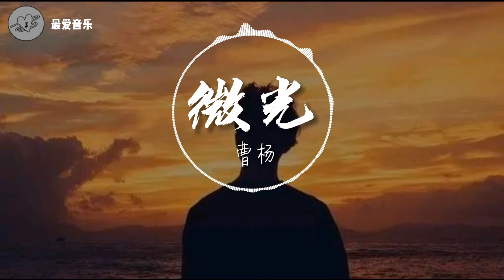微光 - 曹杨Young 【动态歌词】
歌曲资料
微光 - 曹杨
词：唐小奕
曲：曹杨
如果失败让我连未来 都不敢想
看镜子里的我 以后会是什么样
是我吗 是我吧
如果生命让我倔强 不选择退让
又怎么会在意 属于别人的眼光
让过去 过去吧
我是微小的光
难过去和谁讲
在自己的世界等天亮
只是微小的光
照不亮一米的地方
凭什么 要求被原谅
因为渺小让我不怕 努力向前闯
有的没的你的我的和他的过往
该来的 都来吧
我是微小的光
难过去和谁讲
只是微小的光
只是微小的光
我们 都是微小的光
难过去和谁讲
只是微小的光
为什么 不能被原谅
☑️ 歌曲跟影片版权为歌手本人与其音乐公司所拥有，如喜欢其音乐请支持正版。若版权方认为有任何影片涉及侵犯版权，尽请与我们沟通联络，我们将尽快把视频删除。
The copyright of the song is owned by the singer and the music company. If you like the song, please do support the official version. We will take down the video as soon as possible.